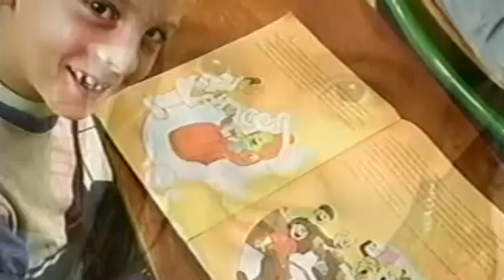17 Anos do Agrinho